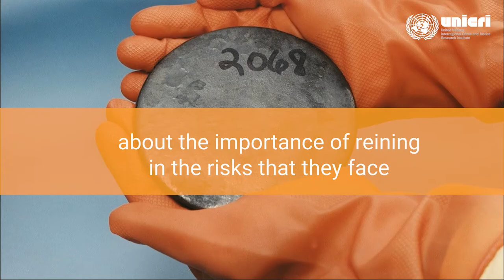Daniel Cetoupe, Department of Risk and Disaster Management (Seychelles) on Disaster Risk Reduction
13 October 2021: International Day for Disaster Risk Reduction: cooperation is key to promote safe, secure, peaceful, resilient and inclusive societies.
The example of the European Union Chemical, Biological, Radiological and Nuclear Centres of Excellence Initiative (EU CBRN CoE).